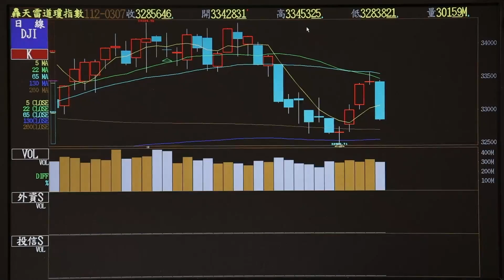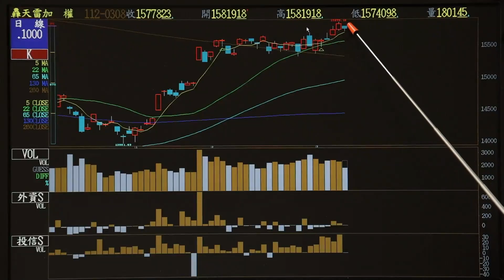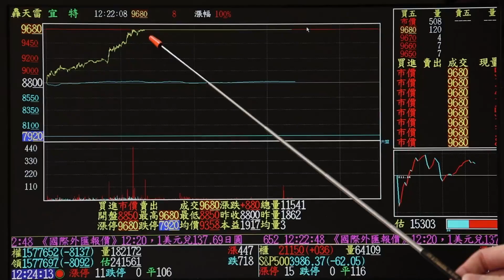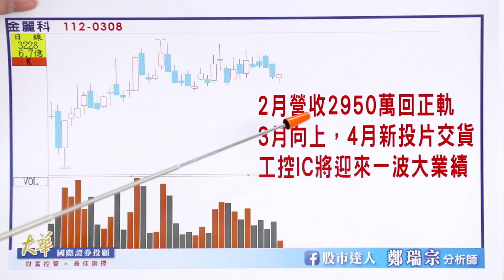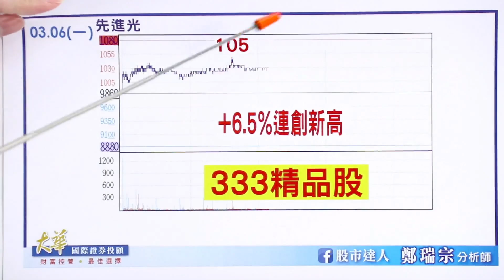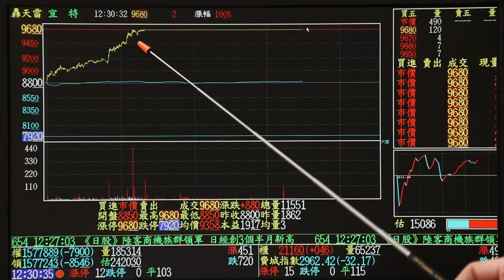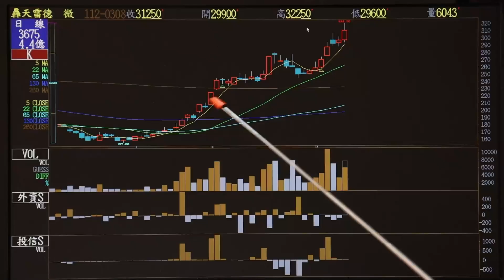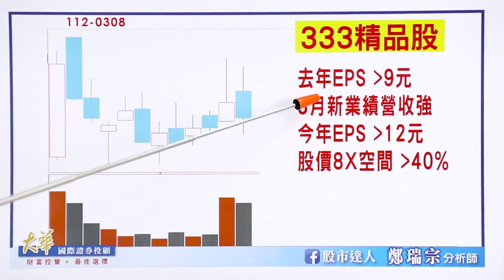2023.03.08 鄭瑞宗分析師【股市達人】先進光 大賺三成入袋！轉進 宜特 再鎖漲停！！